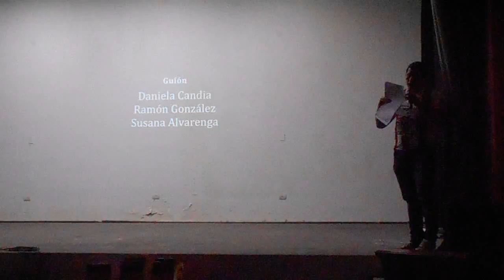Concurso Sociedad Cultural de Audiovisuales 2015 - 02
IX Concurso Sociedad Cultural de Audiovisuales. Auditorio de HyG Eventos (ex Cine Guaraní). Coronel Oviedo. Caaguazú. Paraguay. 24 de octubre de 2015.